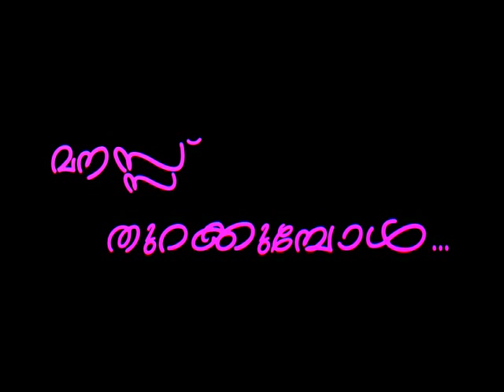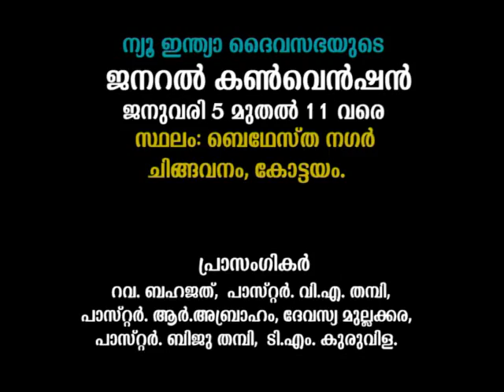Sis Mariamma Thampy & Jeena -Episode 49